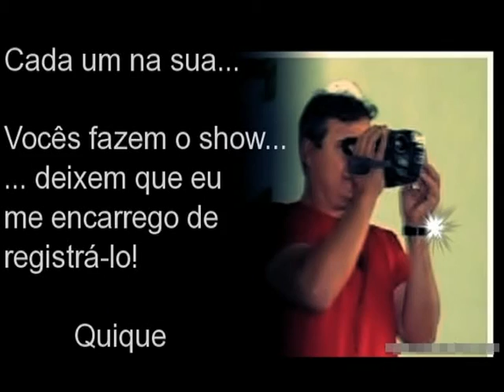Hot Mix 2012 Ballet Gaby Dance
Apresentação do Ballet Gaby Dance no seu 10. Festival de Dança em 08/12/2012.
Festival: "A Nossa História". Estilo: Dança de Rua - coreografia: Hot Mix